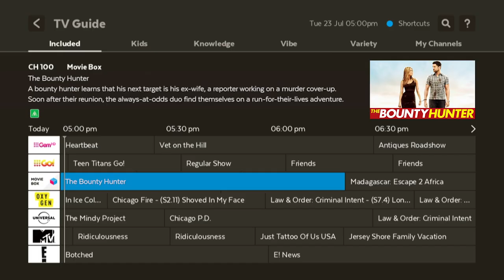August - Movie Box Retail